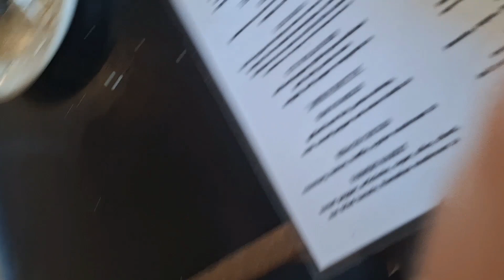Christian and Kristen's wedding July 1st 2023